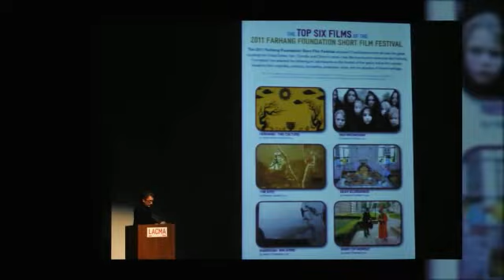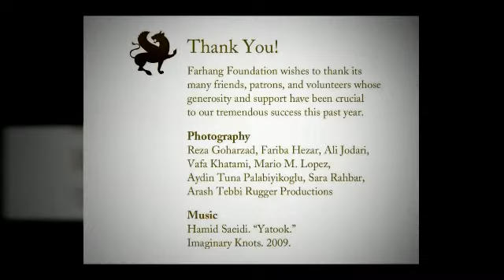Farhang Foundation - 2010-2011 in Review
Farhang Foundation wishes to thank its many friends, patrons, and volunteers whose generosity and support have been crucial to our tremendous success this past year.
Photography:
Reza Goharzad, Fariba Hezar, Ali Jodari, Vafa Khatami, Mario M. Lopez, Aydin Tuna Palabiyikoglu, Sara Rahbar, Arash Tebbi Rugger Productions
Hamid Saeidi. "Yatook." Imaginary Knots. 2009.